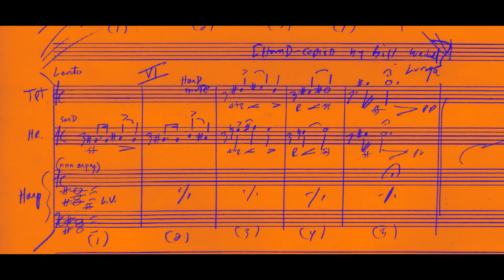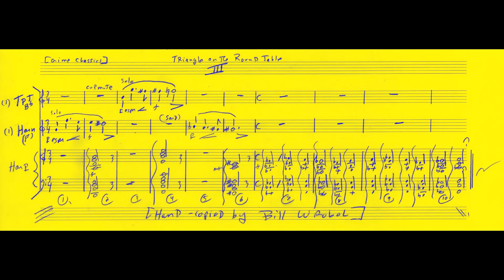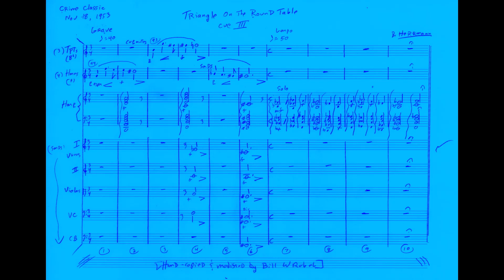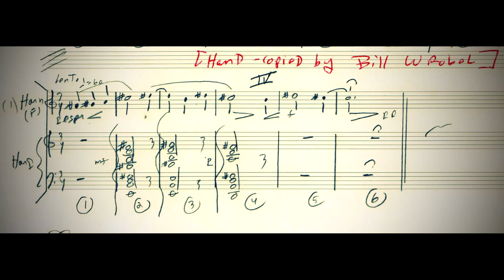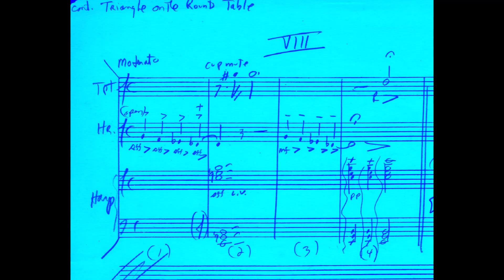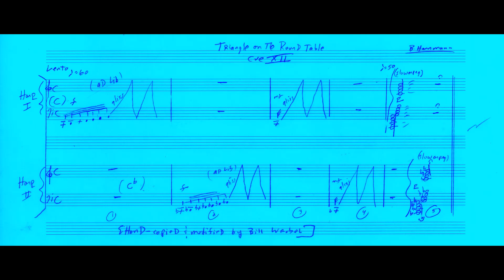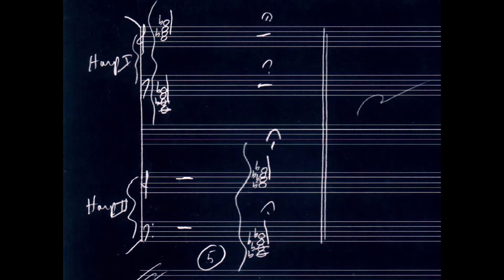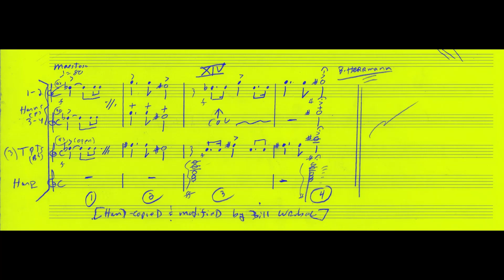Triangle on the Round Table" [CRIME CLASSICS] Bernard Herrmann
-November 18, 1953 radio episode of CRIME CLASSICS